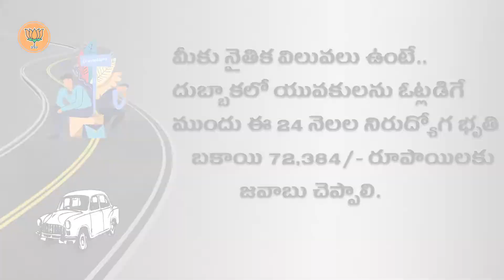Dubbaka Elaction bjp add NationToday channel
News nationtoday channel#

nationtoday health &beuty
plese shere your valibule coments thank you